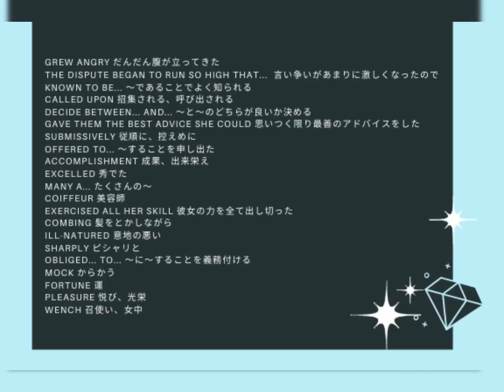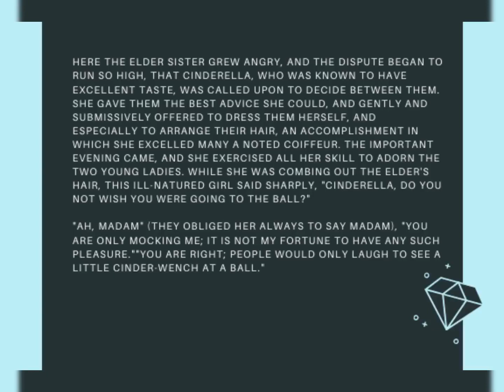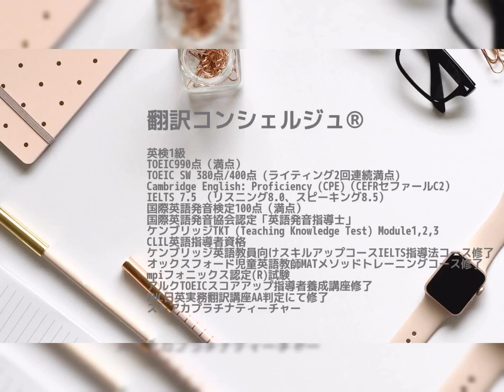【初見で英語音読トライアル】シンデレラ 解説1-3